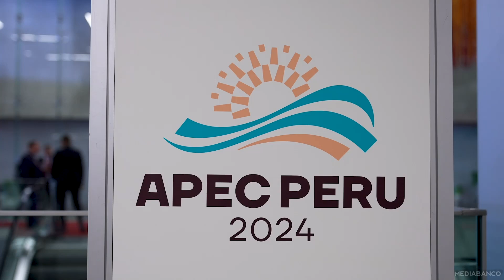ACTIVIDADES DE PRESIDENTE BORIC EN APEC 2024